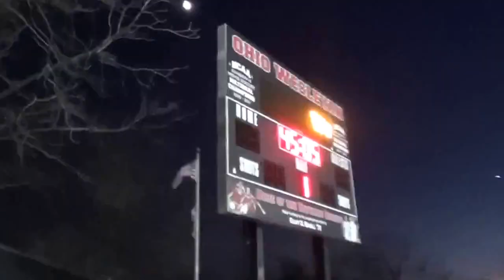Ohio Wesleyan NCAA Round 2 Promo Video